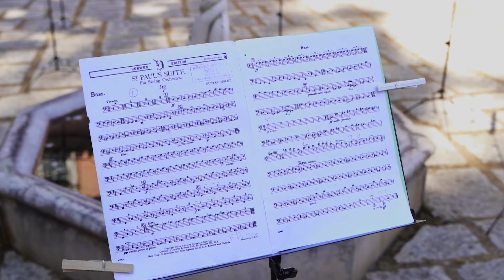Festival Imagina 2021 | Artes para os Mais Novos [promo]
Imagina - Artes para os Mais Novos
Palácio do Sobralinho, Vila Franca de Xira
29 e 30 Maio / 26 e 27 Junho 2021

Vídeo: Vítor Hugo Costa / Metafilmes

Produção: Inestética
Estrutura financiada pela República Portuguesa – Cultura, DGArtes e Câmara Municipal de Vila Franca de Xira